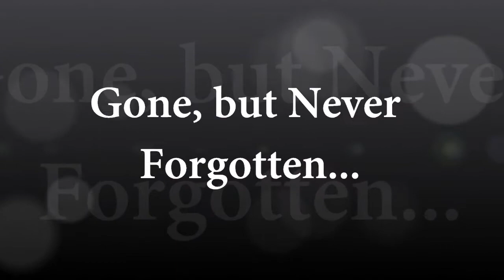My Ford Cougar Tribute - 2004-2011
A little Video I put together documenting the 7 years I've owned my Cougar.